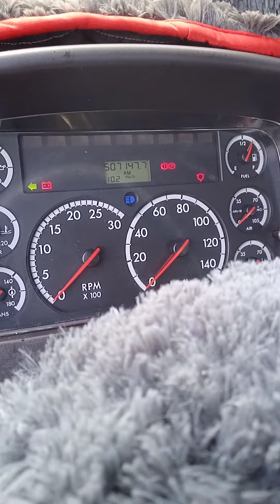luz licuadora led instalacion y suche de luces Frilainer